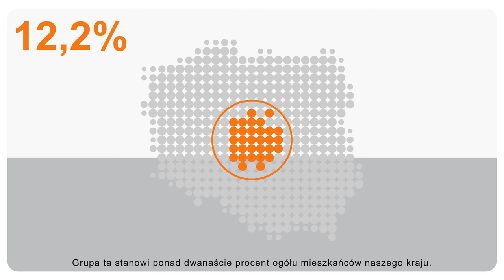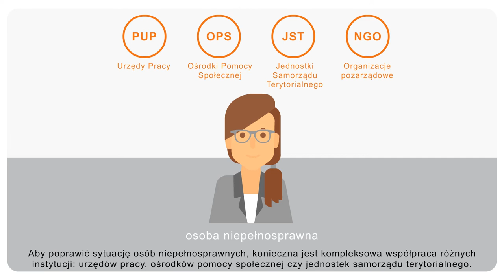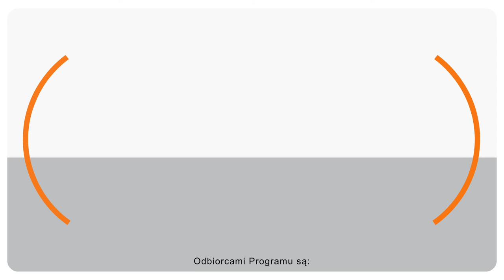Program Postaw na pracę - animacja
Niepełnosprawni mieszkańcy wsi i małych miast to grupa społeczna znajdująca się w szczególnie trudnej sytuacji na rynku pracy. Charakteryzuje się najniższym wskaźnikiem zatrudnienia w porównaniu z ogółem osób niepełnosprawnych w Polsce.

„Postaw na pracę” - program aktywizacji zawodowej i społecznej osób niepełnosprawnych z terenów wsi i małych miast - stanowi odpowiedź na problem niskiej aktywności zawodowej niepełnosprawnych mieszkańców wsi i małych miast, a także na niewystarczające wykorzystanie i skoordynowanie dostępnych instrumentów wsparcia tej grupy.